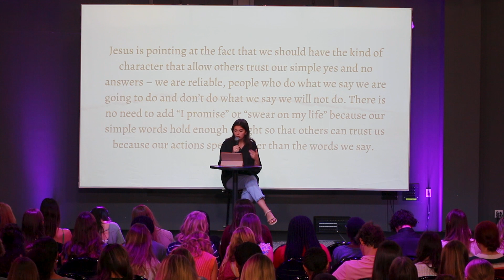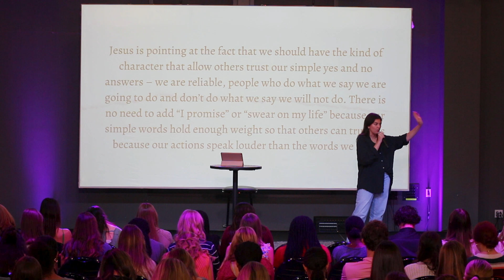Honorable Part 4 (Laura Ausec)